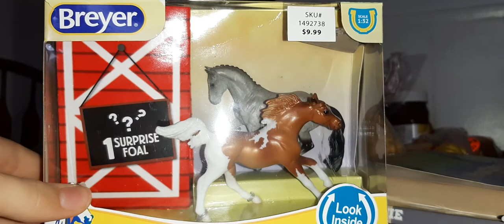part 3 unboxing my breyers